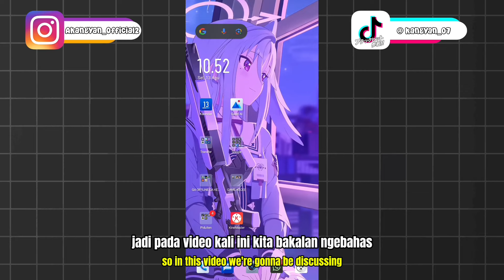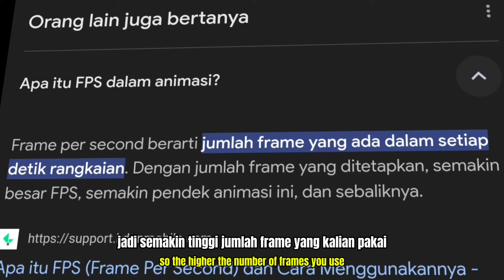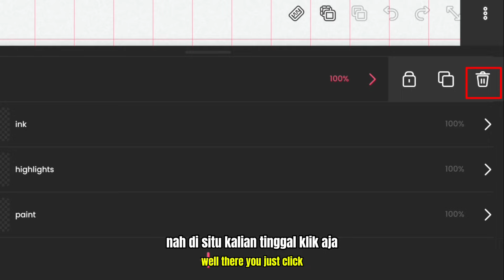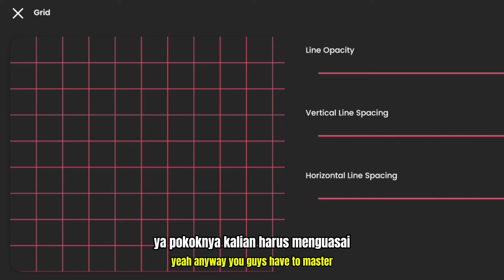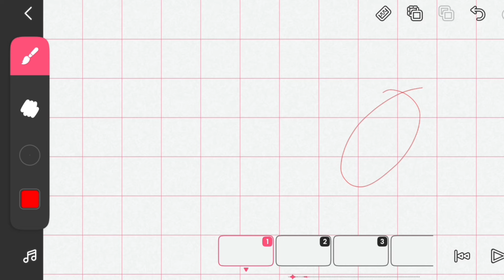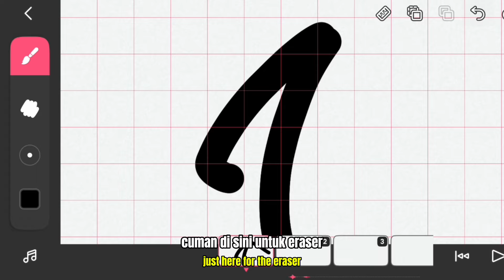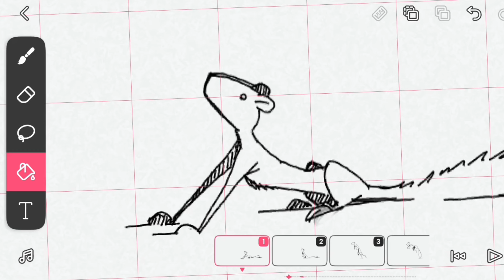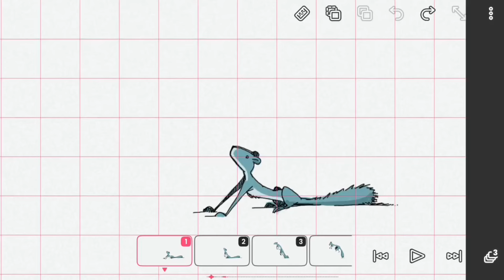Fitur Fitur yang harus kalian ketahui sebelum kalian membuat animasi di Flipaclip | Parttt2 !!!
WKB temen - temen dividio kali ini
Gw bakal ngebahas fitur flipaclip lagi, sesuai Permintaan Dari Kalian Semua. dan mohon maaf jika penggambaran saya kurang rapih karena saya menggunakan tangan 😁 , Yang Terpenting Kalian faham dengan Vidio Ini

Setelah nonton tutorial Animasi Kalian
Jangan Lupa Untuk Di praktekin oke👌🏻

[ INFORMASI ]

📌 SEGMEN YANG MUNGKIN BERGUNA BUAT KALIAN :

0:00 : Intro
1:21 : Intro Youtube
2:16 : Pembahasan Flipaclip
4:06 : Penjelasan Frame per second
7:31 : Fitur Alphalock di Flipaclip
9:21 : Cara menambahkan Foto/Video di Aplikasi Flipaclip
9:53 : 2 Fitur yang mungkin bermanfaat buat kalian pas bikin animasi
12:01 : Apa itu Frame?
12:49 : 5 Fitur wajib yang harus kalian ketahui supaya menjadi Sepuh
              Animator
20:37 : Cara menambahkan Audio Di aplikasi flipaclip
21:11 : Cara menyimpan hasil Animasi yang sudah Di bikin
22:17 : Outro

[ TENTANG SEPUTAR DIRI SAYA ]

[ SOLUSI ]

Jika Punya Ide Untuk di next konten bisa koment di bawah
Semoga Bermanfaat 😊